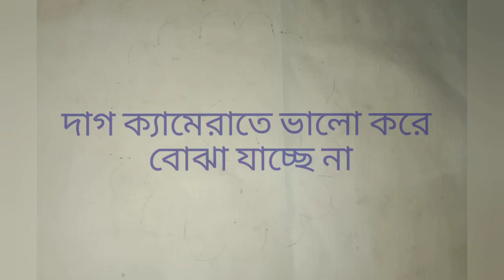হ্যান্ড পেইন্ট টিউটোরিয়াল কাগজের সাহায্য। শাড়ি,কামিজে, ওড়নাতে আঁকতে পারবেন সহজেই।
আসসালামু আলাইকুম সবাইকে সবাইকে। আজকের ভিডিও তে আমি কাগজের ছাপ দিয়ে হ্যান্ড পেইন্ট টিউটোরিয়াল ভিডিও করলাম।আসা করি আমার মত করে আপনারা ও সহজেই এভাবে আঁকতে পারবেন। ভিডিও টি ভালো লাগলে অবশ্যই লাইক কমেন্ট করবেন।